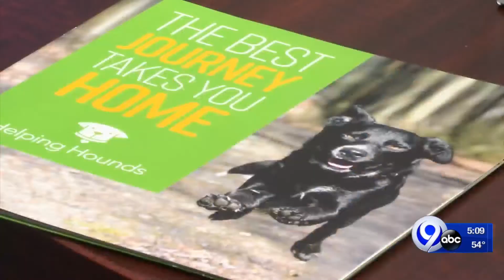Supporting local animal organizations